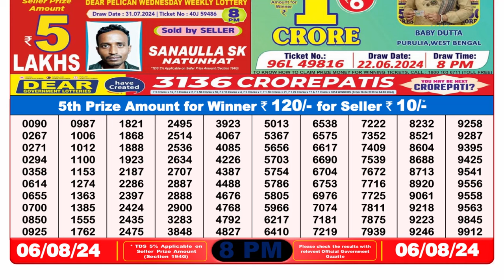✅Lottery Sambad Result 8pm 06.08.24 Dear Lottery Result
Nagaland Lottery Sambad Result 8pm 06.08.24 Lottery Result